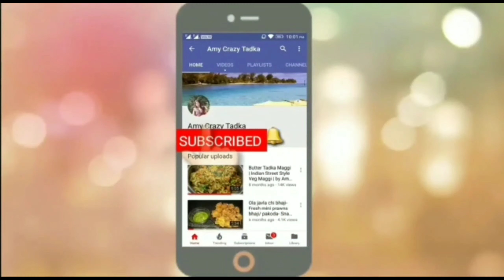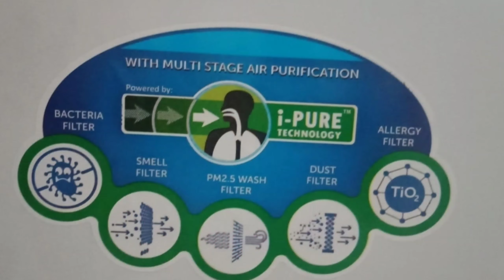Symphony Diet 12T Personal Tower Air Cooler Review (White,12 Litres)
LG (7 KG Front Load Washing Machine)
4k QLED TV (Similar Link)

Mi air purifier
Best buying link (MI Power Bank)